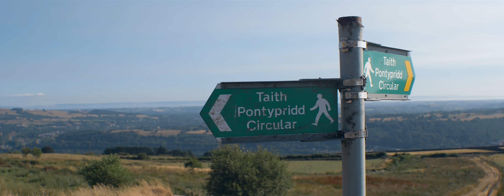Cerdded ym Mhontypridd - Walking in Pontypridd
Mae Cylchlythyr Pontypridd yn daith wych - golygfeydd gwych a mannau stopio!

Pontypridd Circular is a fantastic walk - brilliant views and stopping points!